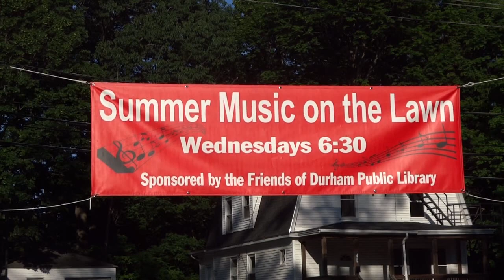Cyde Bisbee and The Wheelhouse Revelers!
Cyde Bisbee and The Wheelhouse Revelers! perform at the Durham, NH Public Library series "Summer Music on the Lawn" Wednesday, July 17, 2019.